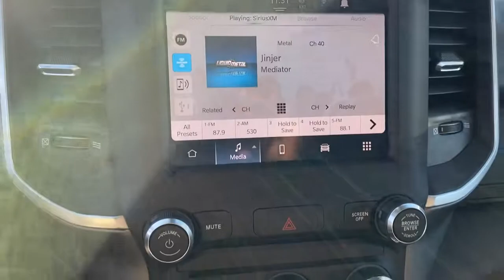2022 Ram 1500 Springdale, Fayetteville, Rogers, Bentonville, AR NN154012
Flame Red Clearcoat New 2022 Ram 1500 available in Springdale, Arkansas. Servicing the Fayetteville, Rogers, Bentonville, AR area.
2022 Ram 1500 Big Horn/Lone Star - Stock#: NN154012 - VIN#: 1C6SRFFM0NN154012

Flame Red Clearcoat 2022 Ram 1500 Big Horn/Lone Star 4WD 8-Speed Automatic EcoDiesel 3.0L V6brbrRecent Arrival! 21/29 City/Highway MPGbrbrbrAll Internet Prices include maximum stack of manufacturer incentives available, including owner loyalty and subprime finance cash. Most incentives stacks include incentives that require financing. WAC as necessary. APR specials not eligible with internet pricing. McLarty Daniel Advantage and dealer accessories not included. Preowned offers are time limited and first-come first-serve; see dealer for details. McLarty Daniel Price on pre-owned vehicles requires vehicle financing through the dealership. Tax, tag & title not included and must be paid by purchaser. Listed pricing does not include dealer adds. Price includes: $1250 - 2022 National Retail Consumer Cash (Type 1/B) 22CN1. Exp. 01/03/2022 $750 - CCAP 2022 BIG FINISH Bonus Cash 22CN8. Exp. 01/03/2022 $750 - Southwest BC Retail Bonus Cash SWCNA1. Exp. 01/03/2022